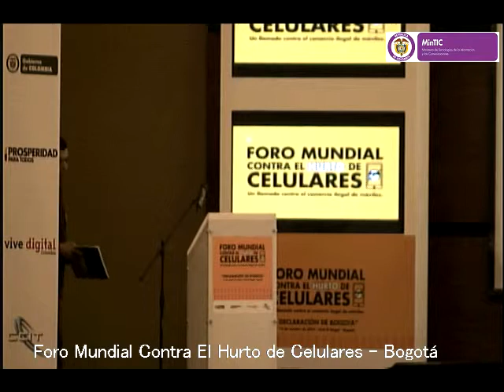Foro Mundial Contra el Hurto de Celulares Alfredo Rafael Deluque, Ministro de Defensa